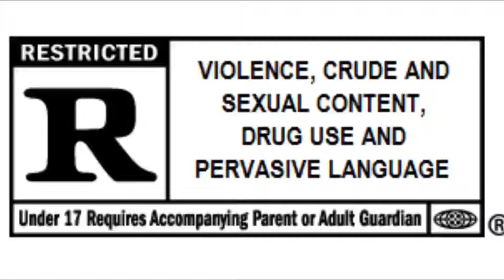(SW Dark-Enclave vs Barefoot Phoenix) Tool_Army vs ReturnOfTheBear no op